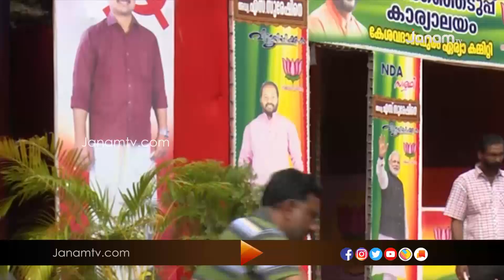കുമ്മനം രാജശേഖരന്‍റെ നേതൃത്വത്തിൽ എൻഡിഎയുടെ തെരഞ്ഞെടുപ്പ് പ്രചാരണ പരിപാടികൾ ഊർജിതം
വട്ടിയൂർക്കാവിൽ കുമ്മനം രാജശേഖരന്‍റെ നേതൃത്വത്തിൽ എൻഡിഎയുടെ തെരഞ്ഞെടുപ്പ് പ്രചാരണ പരിപാടികൾ ഊർജിതം.